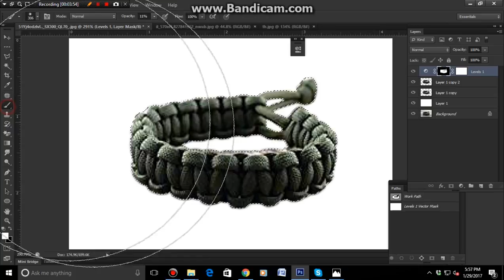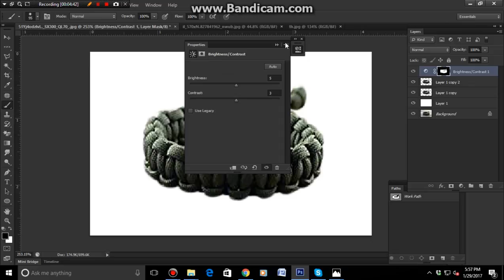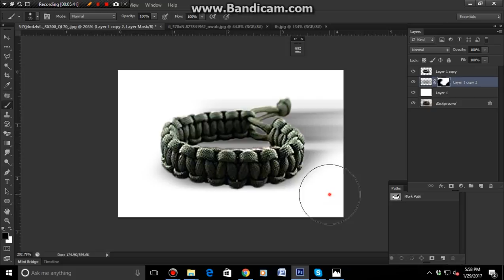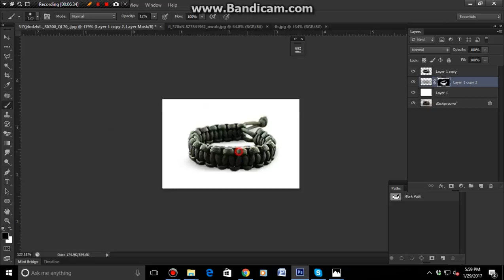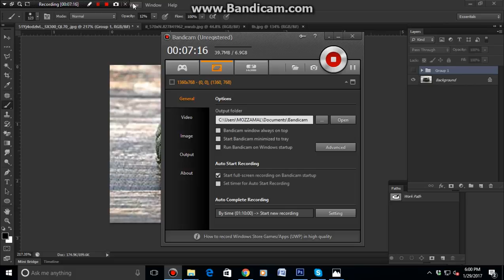Make glossy mad max paracord bracelet & clipping path tutorial.